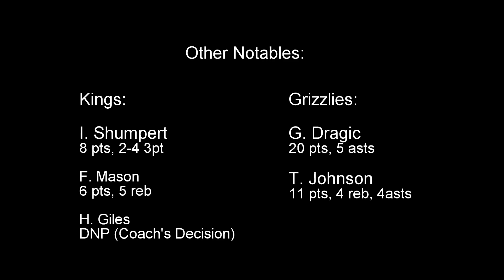Sacramento Kings vs. Miami Heat: Postgame Reaction 10/29/18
Kings win a solid game on the road. Down 12 in the first half, come back to tie it up at half, pull away in the 3rd, close it out in the 4th.